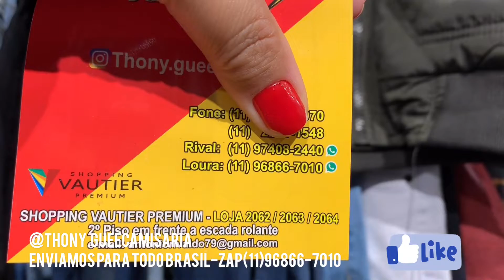CAMISARIA|CASACO|JEANS TEM PLUS SIZE -SHOPPING VAUTIER PREMIUM